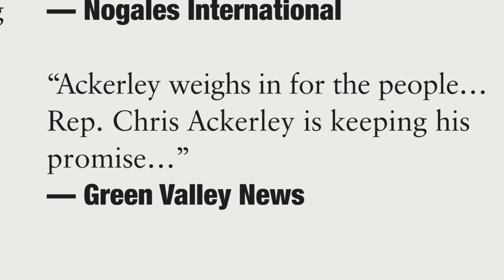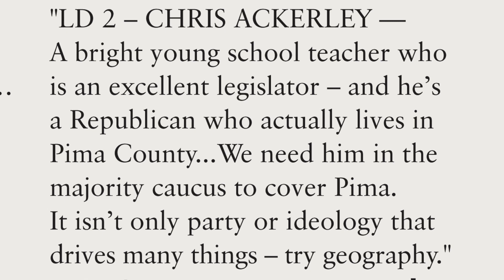Ackerley 2016 Clippings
Chris Ackerley has been endorsed by the Arizona Daily Star.  Here are some samples of clippings from area newspapers about the excellent job Chris Ackerley is doing representing southern Arizona.